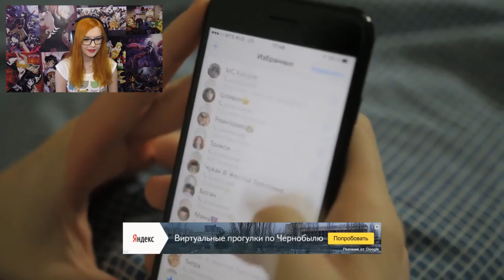ЭПИЧНАЯ БИТВА СЕСТЁР | РЕАКЦИЯ НА TheBrianMaps (БРАЙН МАПС)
Делай репосты видосов из моей группы ВКонтакте и у тебя будет шанс попасть в новое видео!

ВИДЕО ВЫХОДЯТ КАЖДЫЙ ДЕНЬ :3

Хееей, меня зовут Юля :3 Я рада приветствовать тебя, да-да, именно тебя, на своём канале. Сюда я буду заливать свои видосики.